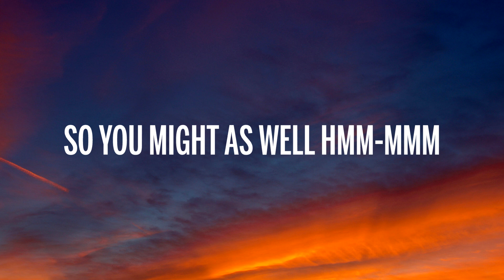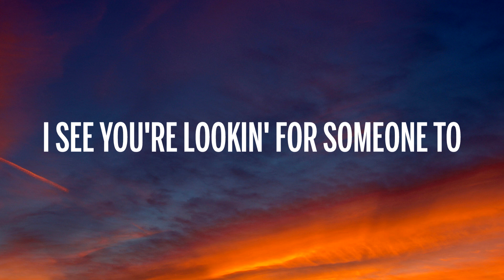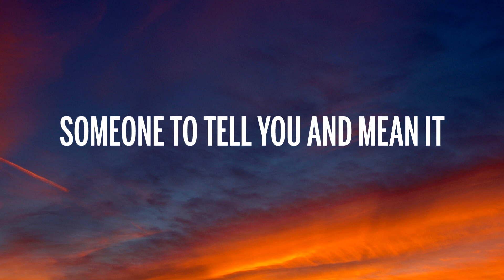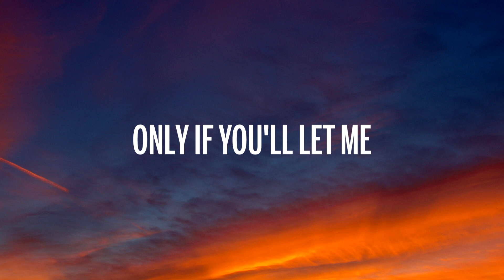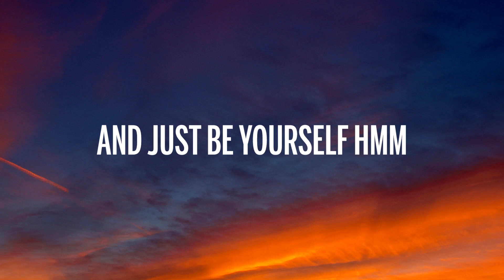Toosii - Favorite Song (Lyrics)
But nobody's
Hmm-mmm
Be somebody
Yeah
[Chorus: Toosii]

Be somebody
Hmm